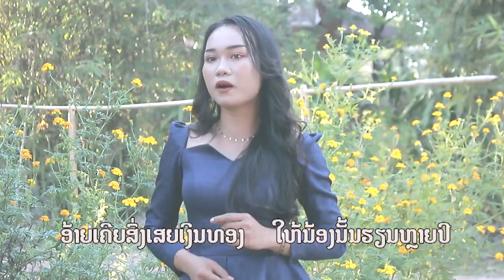ຮຽນຈົບມໍແລ້ວລໍເກີ້ - ສຸກສະຫວັນ ຍຸກທະຈັກ / เรียนจบ.ม แล้วรอเก้อ - สุกสะหวัน ยุกทะจัก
ເພງ: ຮຽນຈົບ.ມ.ແລ້ວລໍເກີ້
ນັກຮ້ອງ: ສຸກສະຫວັນ  ຍຸກທະຈັກ
ແຕ່ງໂດຍ: ທອງດຳ  ກອງດວງດີ